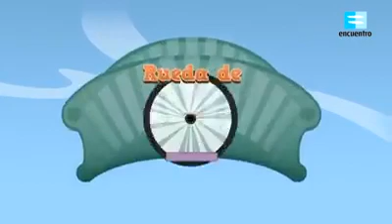La historia de la rueda de movimiento continuo de Orffyreus.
Johann Ernst Elias Bessler‬ habría nacido en Zittau, Alemania y también era conocido como ‪Orffyerus‬, nombre este que proviene de aplicar un sencillo cifrado ROT13 a su apellido, Bessler. En Gera, Alemania, Junio de 1712, realiza la primera demostración pública de una máquina -la rueda de Bessler- de la que afirma contiene el secreto del movimiento continuo. El invento fue valorado y examinado por expertos, llegando a pasar numerosos test e inspecciones sin que se detectase fraude alguno. Se trataba de una rueda de madera hueca de unos dos metros de diámetro y 10,15 cm. de grosor sustentada por un eje horizontal sobre dos postes verticales en los extremos.

Al año siguiente se traslada a Draschwitz, cerca de Leipzig. Allí presenta otra de sus ruedas de movimiento continuo, llamando la atención del Principe karl, terrateniente a la sazón del lugar, el cual le ofrece alojamiento en el castillo ducal de Weinsstein donde construye una con un diámetro de 3,7m y 35 cm de grosor. Para eliminar cualquier tipo de manipulación, la rueda es introducida un 12 de Noviembre de 1717 en una habitación que queda sellada. Dos semanas más tarde, el 4 de Enero de 1718, cuando de nuevo se vuelve a abrir la habitación, la rueda de Orffyerus continuaba girando a una velocidad de 26rpm.

La ‪Royal Society‬, llegó a plantearse pagar las 20.000 libras en las que Bessler valoraba su creación, pero un buen día mientras un experto examinaba el eje de la rueda y temeroso de que descubrieran su secreto, airado, la destruye

Se tiene noticia de que años más tarde, en 1727, llegó a construir otra pero el howto de sus ruedas de movimiento continuo nunca llegó a conocerse, se lo llevó a la tumba con él a la edad de 65 años. También se tiene conocimiento de que ese mismo año de 1727 una criada suya, Anne Rosine Mauerbergerin, llegó a testificar que las ruedas de Bessler eran un fake.